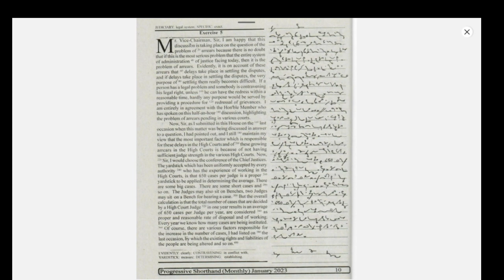Dictation No. 05 {Progressive Magazine- January (05) 2023} 400 words @60wpm SSC Stenographer#JKSSB